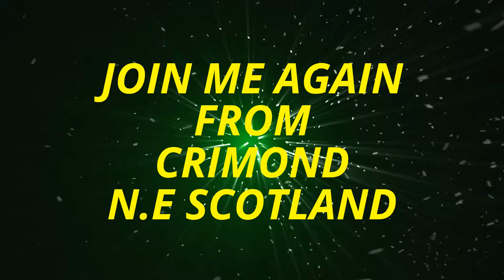RACE 11 HOTSALOONS 31ST JULY